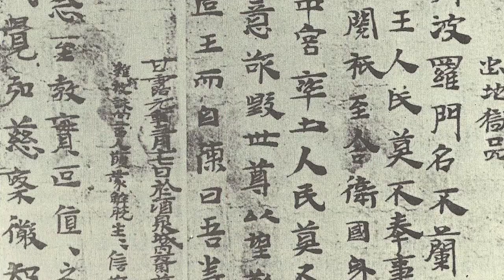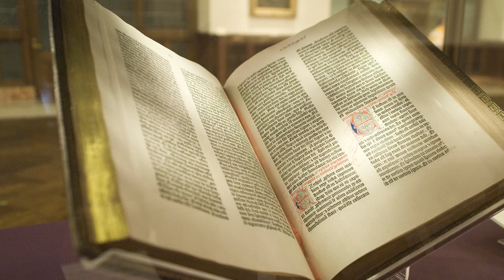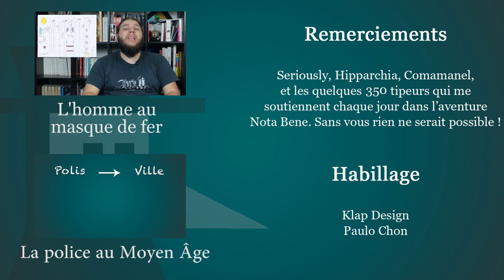L'histoire du papier - Question Histoire Kids #10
Questions Histoire KIDS est une émission dans laquelle je tâche de répondre à la question d'un écolier d'école primaire, de la manière la plus simple possible en moins de deux minutes.

Au programme du jour : Qui a inventé le papier ?

➤➤➤ Sources en fin de description

🔸Découvrez ma boutique en ligne🔸